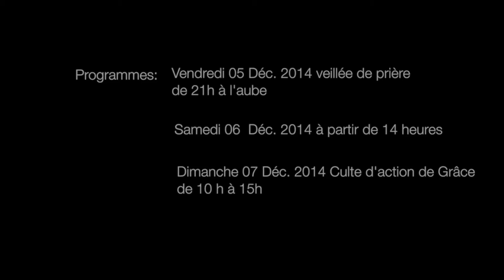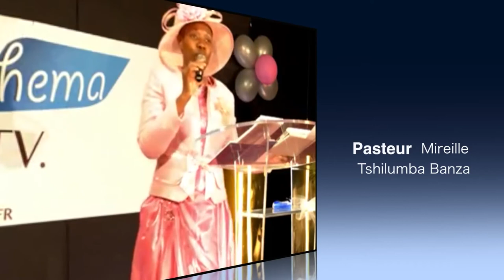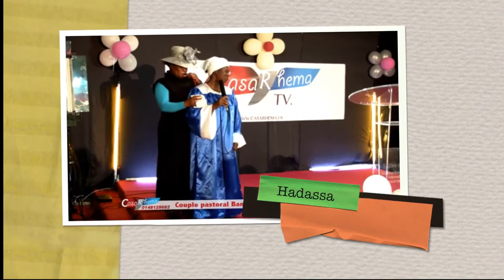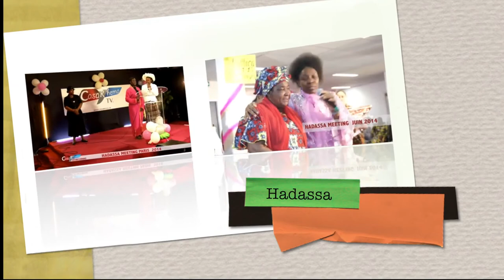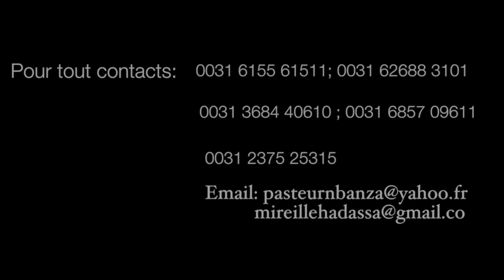MIRACLE ET DELIVRANCE HADASSA NIGHT